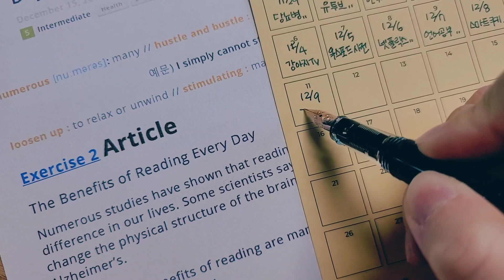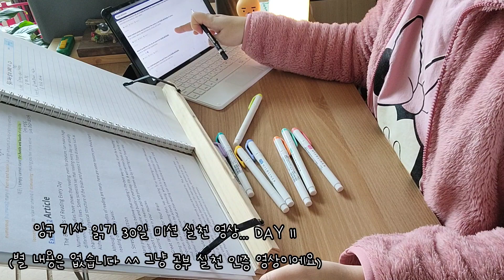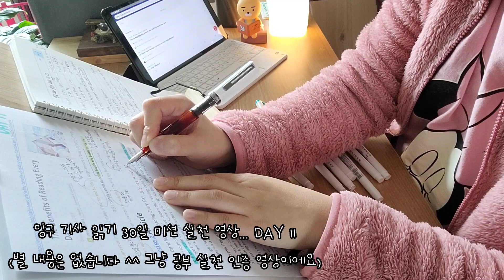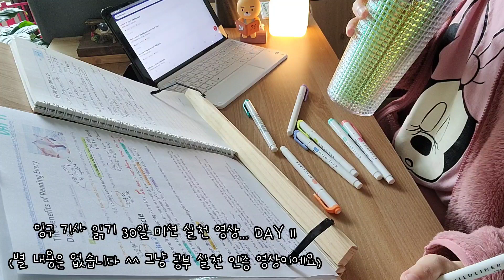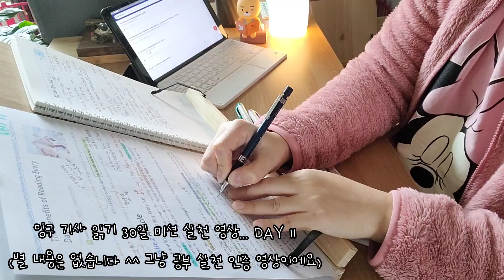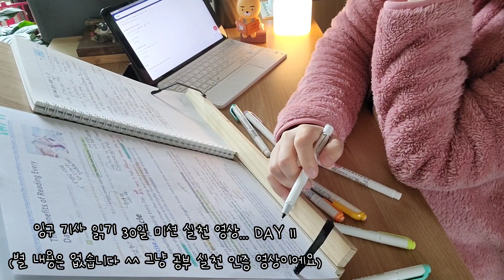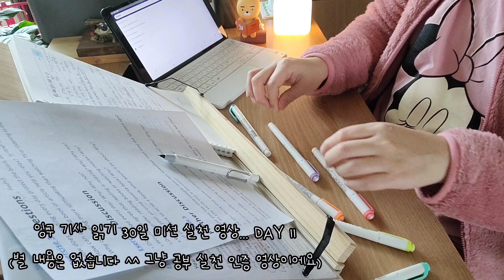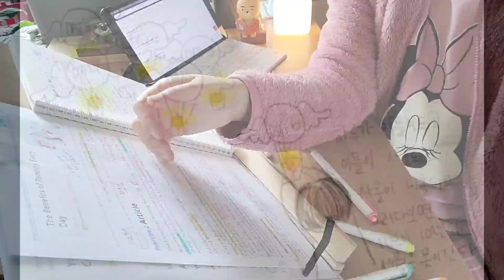[30일 챌린지] REAL TIME Study with Me | DAY 11 | 독서의 효능 | 영어공부 함께해요 | 하루에 기사 1개씩 읽기 30일 미션 진행중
[오늘의 영어 표현 정리]
1) the hustle and the bustle of city life : 도시의 번잡함 (혼잡과 소란스러움)
2) make a huge difference : 큰 차이를 만들다
3) Is there a huge difference between when I read books and when I don't?
4) on a daily basis : 매일
5) loosen up : 긴장을 풀다
6) escape from the hustle and bustle of everyday life : 번잡한 일상생활로부터 벗어나다
7) slow : 둔화시키다, 완화시키다
8) all-time favorite : 최애
   예문)  What is your all-time favorite book?
9) read less nowadays : 요즘에 덜 읽다
   예문) Would you say that people read less nowadays than they did 50 years ago?